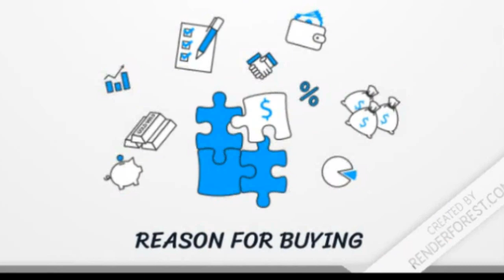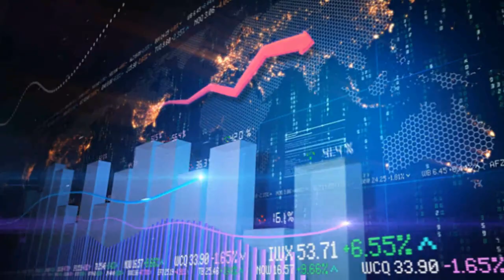PC And Laptop Buying Guide 2021 | PC vs Laptop 2021 | What Computer Should I Buy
PC And Laptop Buying Guide |  PC vs Laptop  | What Computer Should I Buy

Desktop vs Laptop,
pros and cons of desktop,
desktop,
Laptop vs Desktop bangla,
what is the difference between laptop vs desktop,
laptop vs desktop difference,
laptop buying guide bangla,
laptop and desktop bangla video,
how to choose a laptop bangla,
laptop buying bangla,
lapptop buying bangla 2020,
laptop buying guide in bangla,
Teach quick,

ASSALAMUALU KUM
DEAR AUDIANCE
"TEACH QUICK" POST TECH INFO SO MANY TECH TUTORIALS BD TECH AFFAIRS ETC WHICH IS RELATEDD FROM TECHNOLOGY
"TEACH QUICK" TRY TO PROVIE TECH CHANNEL WITH VIDEO TIPS AND INFORMATION TO HELP AND ENCOURAGE PEOPLE.

PLEASE BEING WITH US AND LEARN FROM US AND GIVE WE ALSO LEAR FROM YOUR FEEDBACK.

THANKS
FROM
TEACH QUICK